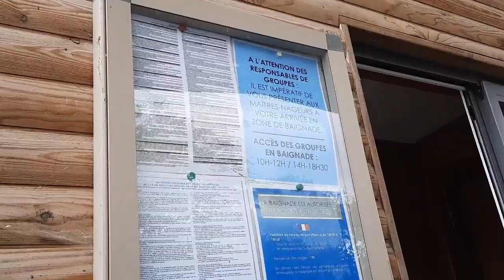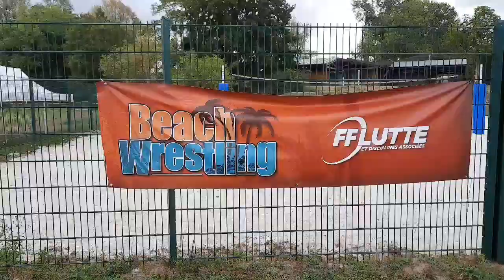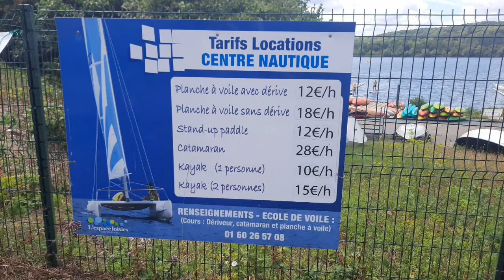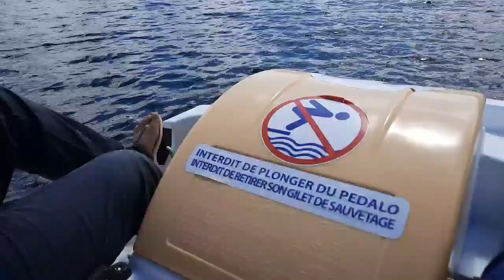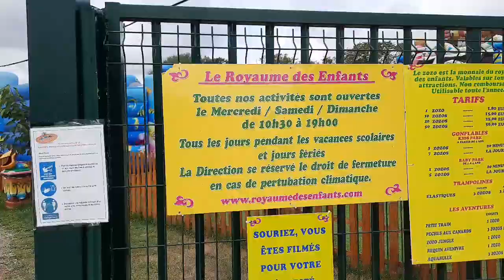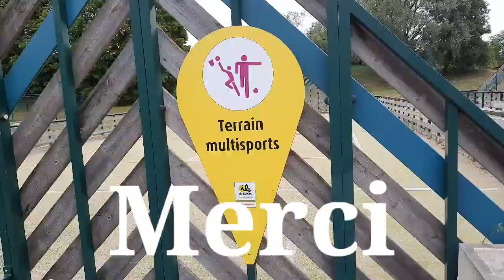பிரான்சில் ஒரு பொழுதுபோக்குத் தீவு Ile de Loisirs de Jablines Annet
This video i explain about ile de loisirs de jablines